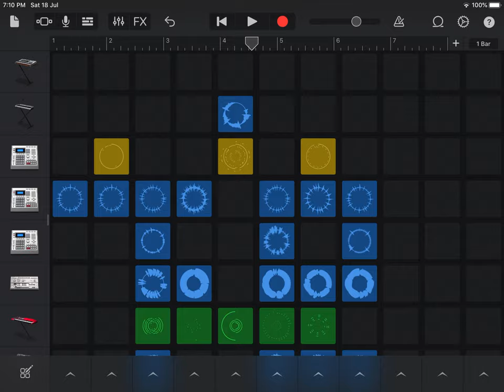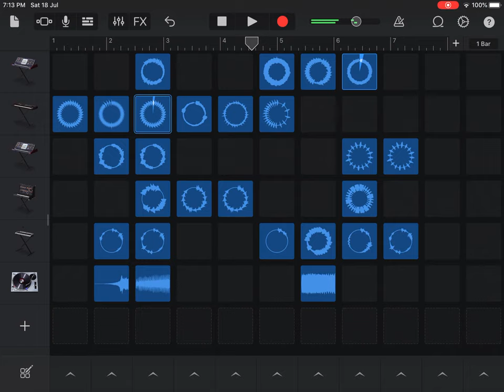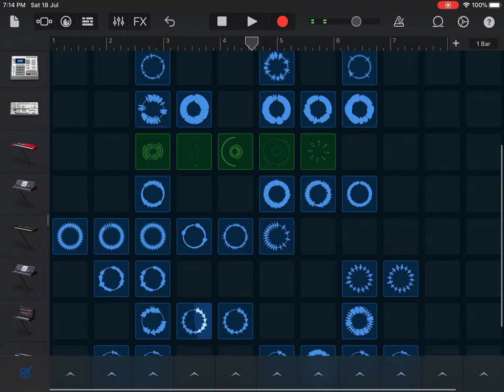Beats by Immortal Learner (Original)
Hello everyone! I made some beats and hope you like it.(It is 100% original)